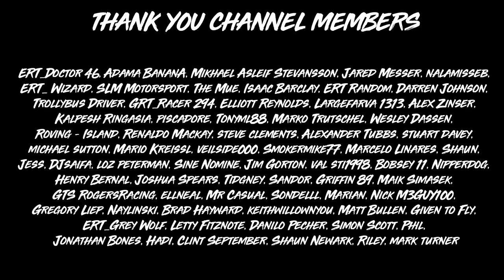Gran Turismo Sport: Being On The Edge Of A DR Reset I Didn't Need This